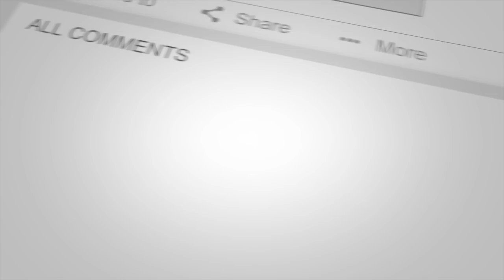SAGITTARIUS-"F#@K IT ALL!" MAY || TAROT THERAPY: SOUL SESSION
TWENTY21 || W O K E B O O K

Get Your Copy of the Best Selling Wokebook | Vol. 2021

Want to binge watch all of my extendeds? Watch all of my videos ad free before they’re on YouTube? Are you looking for your soul tribe? Want to view my exclusive content? Attend member only events? Or Just connect with like minded people?

All content produced for this channel was created for informational & entertainment purposes only. Even though I am a Board Certified & practicing therapist my readings should NEVER be used in lieu of seeking professional mental health advice and formal diagnosis & treatment. Always seek the advice of your physician or other qualified mental health professional in your area with any questions you may have regarding a mental health condition. Never disregard professional medical/mental health advice or delay in seeking it because of something you have heard in a general reading.

I’ve partnered with Better Help to help you find a therapist that’s right for you